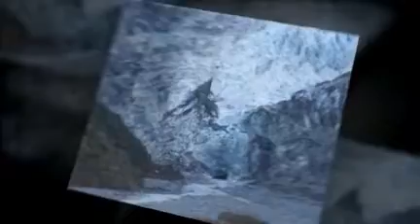Fox and Franz Joseph glaciers